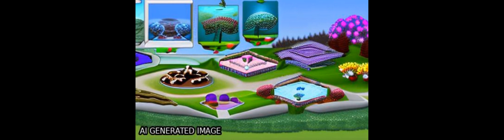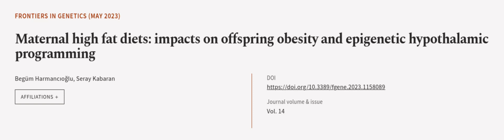Maternal high fat diets: impacts on offspring obesity and epigenetic hypothalamic pro... | RTCL.TV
### Keywords ###

### Article Attribution ###
Title: Maternal high fat diets: impacts on offspring obesity and epigenetic hypothalamic programming
Authors: Begüm Harmancıoğlu ,and Seray Kabaran
Publisher: Frontiers Media S.A.

### Video Timestamps ###
0:00:00 - Summary
0:01:01 - Title
0:01:06 - Outro
0:01:10 - End